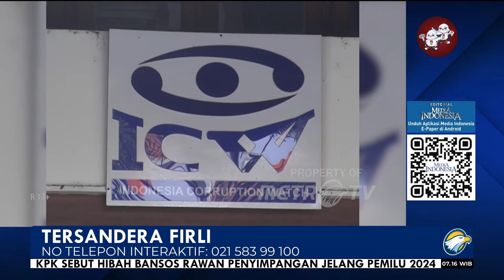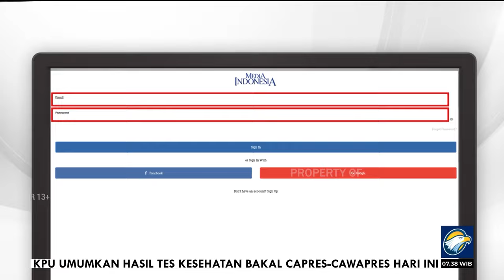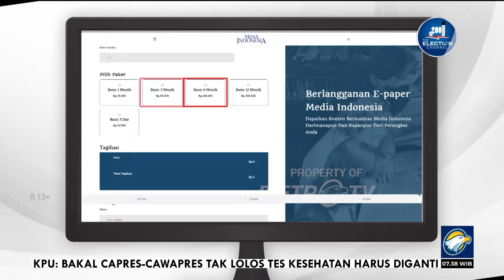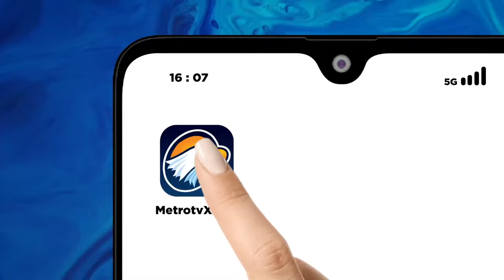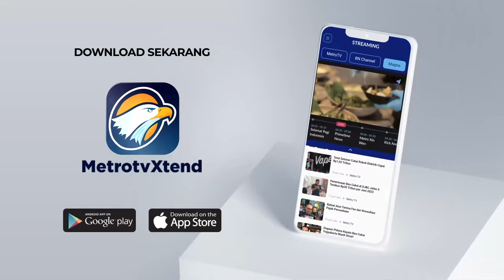Bedah Editorial MI - Tersandera Firli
Setelah sempat tertahan beberapa jam, aparat penyidik kepolisian kemarin berhasil menggeledah rumah Ketua Komisi Pemberantasan Korupsi (KPK) Firli Bahuri di kawasan mewah Jakarta Selatan dan Bekasl. Penggeledahan ini sebagai langkah lanjutan dari penyidikan kasus dugaan pemerasan yang dilakukan pimpinan KPK terhadap mantan Menteri Pertanian Syahrul Yasin Limpo (SYL). Sayangnya, penggeledahan yang dilakukan penyidik selama kurang lebih 4 jam itu sepertinya belum mendapatkan hasil yang optimal.

Beberapa hari sebelumnya aparat Subdit Tipikor Ditreskrimsus Polda Metro Jaya dan Direktorat Tindak Pidana Korupsi Bareskrim Polri memeriksa pensiunan bintang tiga polisi tersebut selama 10 jam
jam di Bareskrim. Pihak kepolisian pun beberapa kali menyatakan menyebutkan pimpinan KPK yang diperiksa dalam kasus pemerasan ini hanya Firli.

Hal ini seperti mengindikasikan bahwa kepolisian sudah memiliki bukti yang cukup untuk menjadikan Firli sebagai tersangka kasus pemerasan. Dalam kasus ini, SYL melaporkan Firli karena menerima suap Rp1 miliar dalam bentuk dolar Singapura untuk meredam kasus korupsi di Kementerian Pertanian. Sejauh ini Firli membantah menerima uang suap walaupun tak menampik dirinya pernah bertemu dengan SYL.

Sejauh ini publik mengapresiasi langkah yang dilakukan aparat kepolisian dalam menindaklanjuti laporan kasus dugaan pemerasan yang dilakukan Firli tersebut. Pasalnya, selama ini Firli selalu lolos atau terkesan dibiarkan lolos dalam berbagai dugaan tindakan pidana yang dituduhkan kepadanya. Mulai dari pengrusakan buku merah untuk menghilangkan daftar penerima uang dari perusahaan Basuki Hariman pada 2018 lalu hingga kebocoran dokumen hasil penyelidikan kasus korupsi di Kementerian ESDM pertengahan tahun ini.

Penuntasan kasus pemerasan yang diduga melibatkan Firli tentu begitu ditunggu sebagai momentum untuk mengembalikan kepercayaan publik terhadap lembaga antirasuah ini. Apalagi sejumlah aktivis masyarakat sipil seperti Indonesia Corruption Watch (ICW) menyebutkan ketidakpuasan masyarakat terhadap kinerja KPK pada masa kepemimpinan Firli saat ini sulit diselamatkan.

Bahkan ICW menilai sikap pimpinan KPK saat ini membuat lembaga itu justru terkesan semakin dijauhi masyarakat.  Saking frustrasinya dengan perilaku pimpinan KPK ini, peneliti Pusat Studi Antikorupsi Universitas Gadjah Mada (UGM) Zaenur Rohman pernah menyatakan kinerja KPK baru bisa berubah apabila pimpinannya tidak lagi terpilih pada pemilihan yang akan datang.

Yang semakin miris, selama di bawah kepemimpinan Firli, sejumlah aktivis masyarakat sipil menilai lembaga dibentuk pada Desember 2003 ini dijadikan alat untuk membungkam lawan politik. Padahal KPK dibentuk agar bersifat independen dan bebas dari pengaruh kekuasaan mana pun dalam melaksanakan tugas dan wewenangnya.

Kini publik punya sedikit harapan kepada kepolisian untuk bisa membantu memulihkan kembali citra KPK yang sepertinya sulit diperbaiki. Namun tentu hal tersebut bukan merupakan pekerjaan yang mudah untuk dilakukan.

Di samping harus lebih pintar dalam melakukan penyidikan maupun penggeledahan, para penyidik harus mempunyai keberanian dalam mengusut tuntas kasus ini. Sebab selain punya kemampuan yang relatif setara, Firli  merupakan mantan Kapolda Sumsel yang notabene senior para penyidik tersebut.

Tanpa mendahului asas praduga tidak bersalah, pemeriksaan terhadap Ketua KPK Firli Bahuri oleh Polda Metro Jaya menurunkan wibawa lembaga antirasuah. Pemeriksaan yang diduga terkait kasus korupsi ini miris, sangat miris. Seyogyanya Firli Bahuri mengundurkan diri dari jabatan agar nama baik KPK terjaga. Selain itu, penyidik Polri bisa mengambil langkah-langkah hukum yang efektif pada tingkat penyidikan ini.

Di sisi lain, publik harus memelototi proses pemeriksaan Firli dan terus menagih transparansi pihak kepolisian. Jangan sampai isu pemerasan ini akhirnya hilang tersapu angin. Tak berbekas.